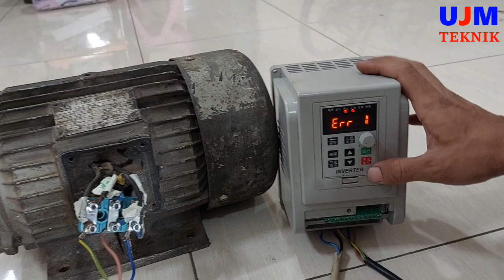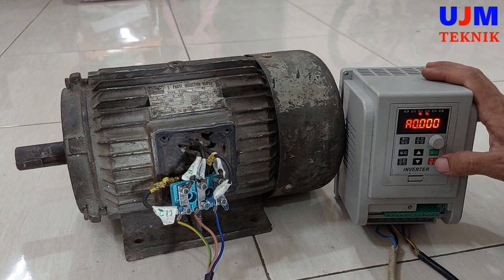Menentukan Kabel Dinamo 3 Phase Tanpa Label U1,U2,V1,V2,W1,W2 (Part 1)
Untuk  Menentukan atau mencari kabel dinamo 3 phase tanpa label, tanpa harus membuka atau membongkar dinamo, memang sedikit susah-susah gampang. Gampangnya kalaw ada alatnya ya mudah untuk mencarinya, kalaw ga ada alatnya, alangkah baiknya mending diserahkan pada ahlinya.
Dalam video ini saya praktekan cara menentukan dan memberi label ada masing-masing ujung kabel itu, supaya dinamo bisa dijalankan normal.

Salam,

UJM TEKNIK
Elektrikal Panel & Servis Elektromotor